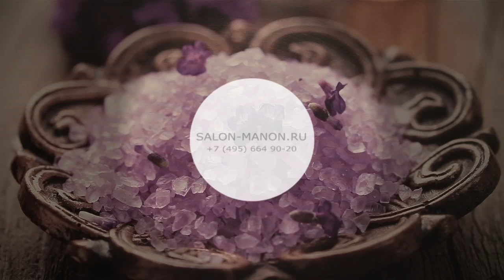МАНОН_Декапирование MAY 2015